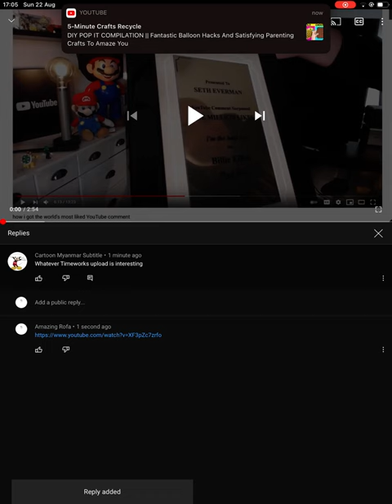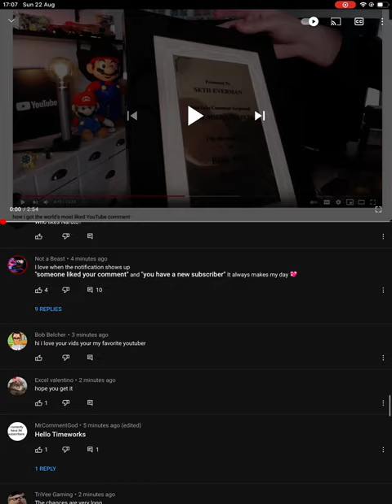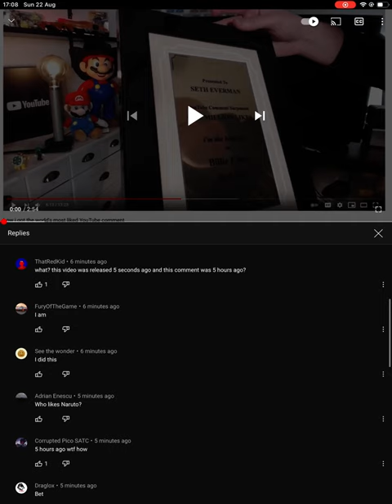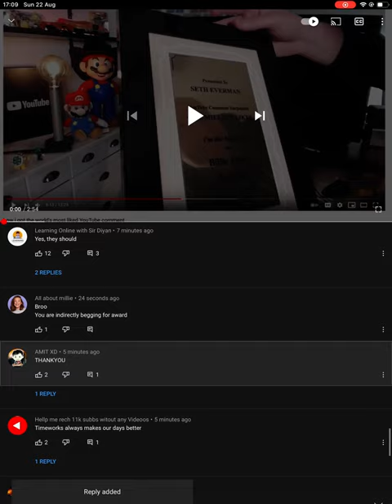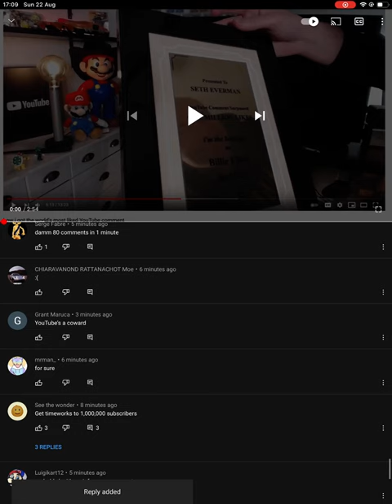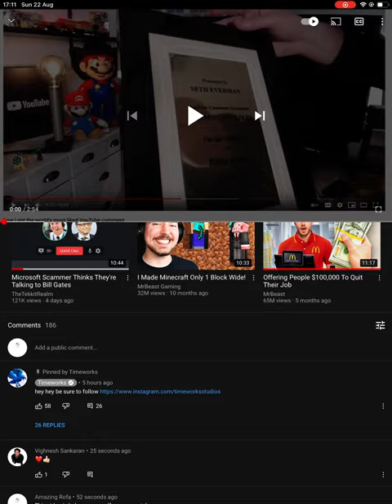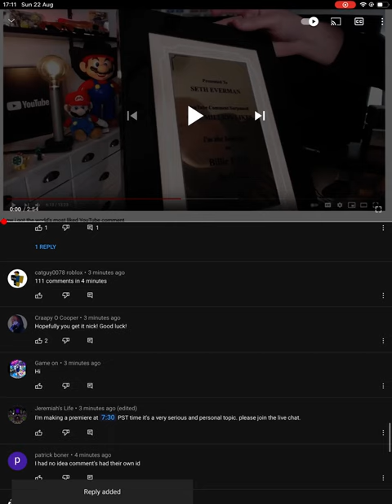7 minutes of my comments.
It’s from Timeworks.